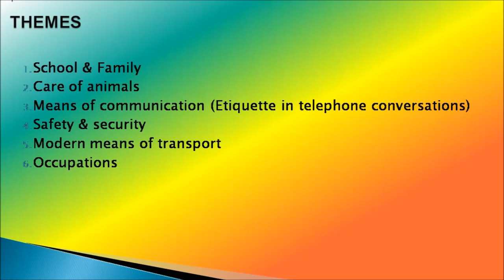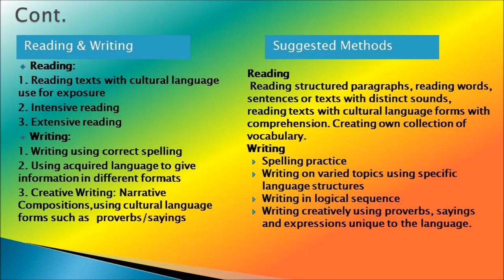INDIGENOUS LANGUAGE AND OTHER LANGUAGES IN KENYA GRADE 4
INDIGENOUS LANGUAGE AND OTHER LANGUAGES IN KENYA 2020
GRADE 4